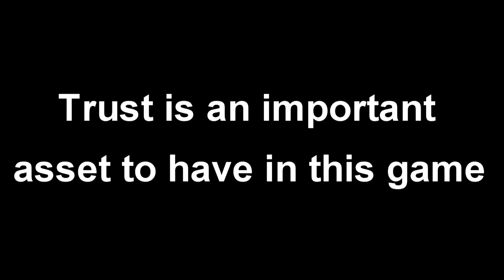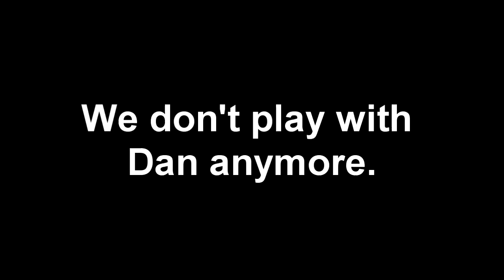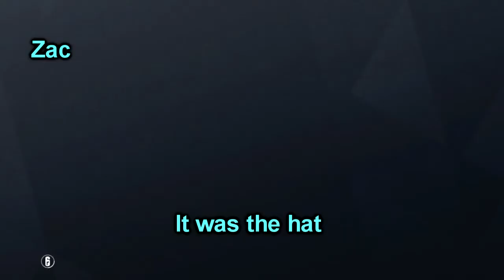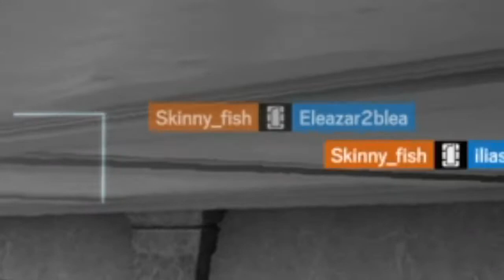Clutching on the NEW SKYSCRAPER - Tom Clancy's Rainbow Six Siege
Welcome back to The Moist Bois
Enjoy a compilation of expertly executed plays, team kills and funny moments

MUSIC CREDITS
Channel URL : Youtube.com/powermusicfactory